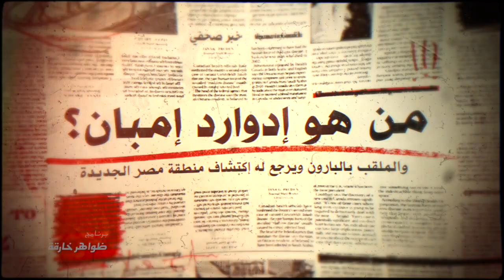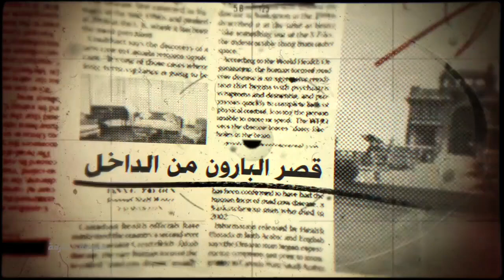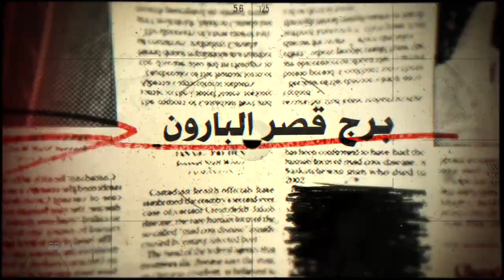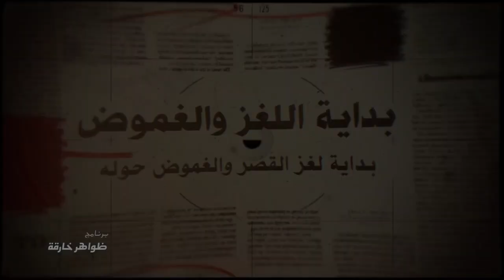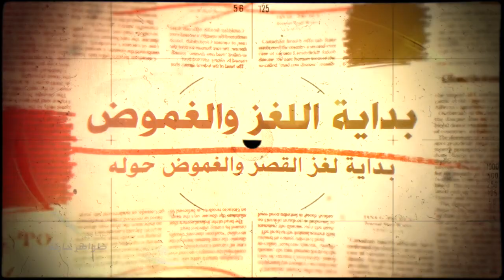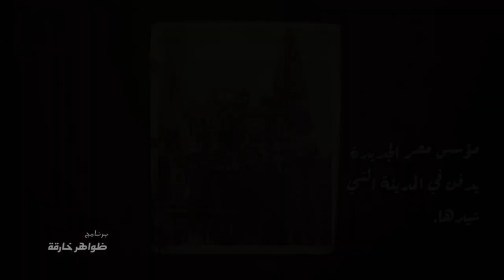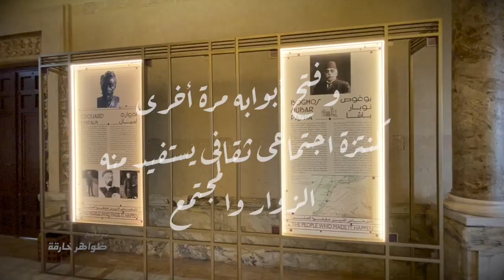حكيك قصر البارون الملعون | القصر الأغرب والأشد رعبا على الإطلاق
القصة الحقيقية لقصر البارون المرعب. والغموض المثار حوله وقصة انتحار زوجة البارون وابنته وعلاقتهما بعبدة الشيطان.

تفاصيل الفيلم
00:00 - [ مقدمة الحلقة ]
01:04 - [ بداية الحلقة ]
02:19 - [ من هو البارون إدوارد إمبان ؟ ]
06:20 - [ قصر البارون من الداخل ]
08:32 - [ برج قصر البارون ]
09:10 - [ طلب السلطان حسين لشراء القصر ]
10:00 - [ بداية اللغز رالغموض ]
12:50 - [وفاة البارون إمبان وجنازته ]
13:28 - [ ترميم قصر البارون ]